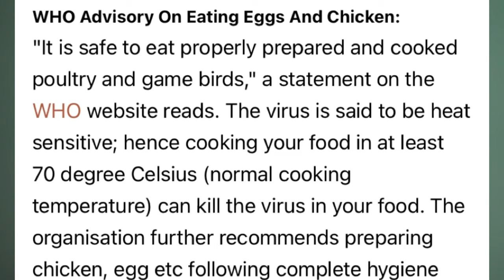BIRD FLU in INDIA | BIRD FLU and CHICKEN for BODYBUILDING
Hello guys,
in this video BIRD FLU  in INDIA | BIRD FLU and CHICKEN for BODYBUILDING , I am gonna discuss about BIRD FLU and how does it spread. I am going to a detailed explanation on whether we can consume chicken and other poultry products.
Chicken is a primary source of protein for all the fitness enthusiast and is common that all non vegetarians consume chicken to meet their protein goals.
Bird flu has crated a havoc in the country and many are hesitating to consume chicken as people think it might spread the flu  to humans and bird flu can be deadly.
In this video BIRD FLU  in INDIA | BIRD FLU and CHICKEN for BODYBUILDING | I am gonna break all the myths and give you a detailed solution for all the queries and also show you the proof that eating chicken is completely safe.